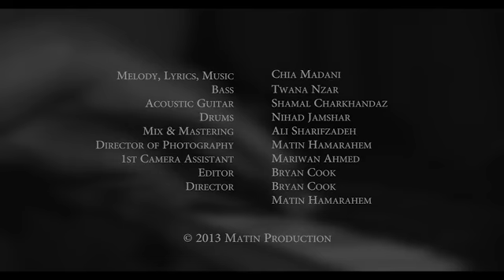Gaziza - Dleki shkaw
music and production by Chia Madani